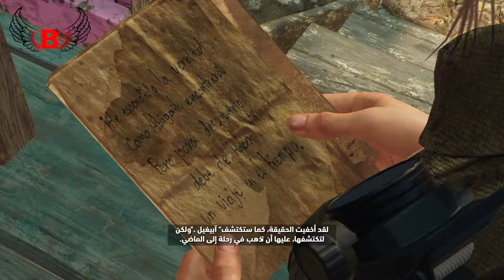Shadow of the Tomb Raider #25 أصل آبي مدبلج عربي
حكاية اللعبة
رحبوا معنا بعودة غازية القبور من جديد، لارا كروفت، الباحثة، و المقاتلة، و صاحبة القفزات البهلوانية و المهارات التي لا تنتهي. لارا كروفت تصل إلى الفصل الأخير من صراعها ضد Trinity، المنظمة السرية التي غيّرت حياتها تواصل لارا مع صديقها جونا اقتفاء أثر Trinity لتصل إلى Cozumel في المكسيك، و في المكسيك تكتشف لارا آثاراً تُشير إلى مدينة مفقودة، و تكتشف خنجراً يؤدي انتزاعه إلى بداية مجموعة من الكوارث الطبيعية الهائلة، و تنطلق لارا في رحلتها مع جونا لإيقاف Trinity و إيقاف هذه الكوارث الطبيعية قبل أن تُزهق أرواح المزيد من الأبرياء